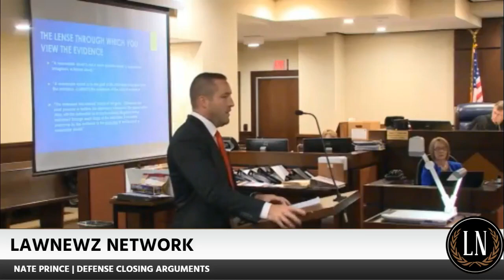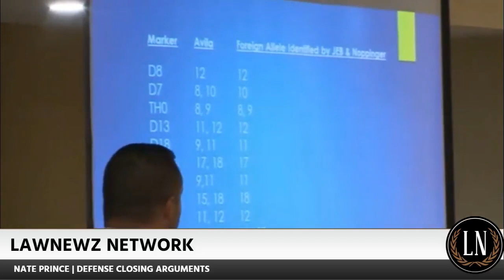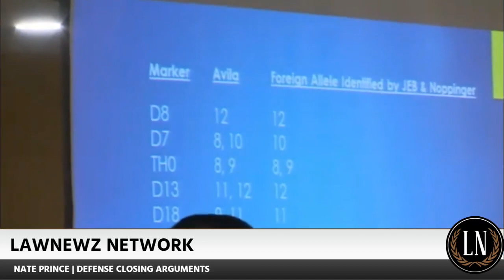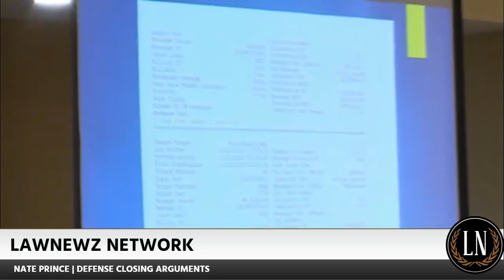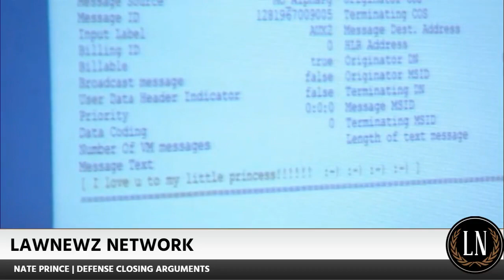Henry Segura Trial Defense Closing Arguments